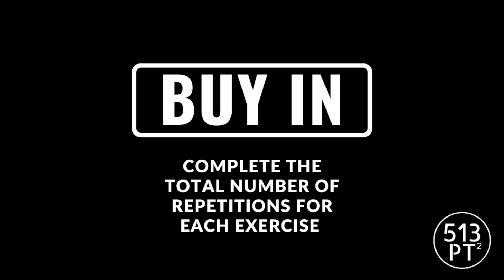Home Workout for Golf | Ep. 2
🏋️‍♀️ Discover the power of bodyweight exercises and how a few resistance tools can take your home workout to the next level. From lunges and squats to core exercises, we've got your full-body fitness covered.

🚨 Warning - this workout may not be for you 🚨 This is a moderate difficult level workout for 513PT clients to do when traveling or on vacation. It is something, minimal equipment, and easy to do.

Dr. Joseph Combs PT, DPT, TPI Certified from Cincinnati, OH.

⭐ Current client list includes: LPGA player (7 years), Canadian Tour members, Latin American Tour members, D1/2/3 Collegiate golfers, Highly ranked high school golfers

⭐ Titleist Performance Institute Certified to work with golfers - Level 1 & 2 Medical, Level 1 Fitness, Level 1 & 2 Power

⭐ Licensed Doctor of Physical Therapy (7 years of training on how the body works)

⭐ College educator: Kinesiology, Motor Learning & Movement Control, Exercise Prescription & Testing

⭐ Background in biomechanics research (5 years) working in a movement analysis laboratory

⭐ Certified Strength and Conditioning Coach (NSCA)